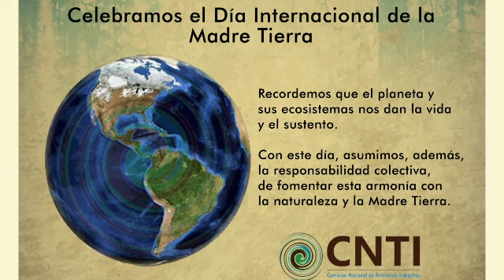Entrevista Radio Nacional de Colombia - Día Mundial de la Tierra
Entrevista a Ricardo Camilo Niño Izquierdo por el Día Mundial Tierra en el programa el Campo en la Radio que se emite de 04 a 06 am en 52 frecuencias de Radio Nacional De Colombia.

Entrevista realizada por Wilson Bonilla y Deysa Rayo.

22 de Abril